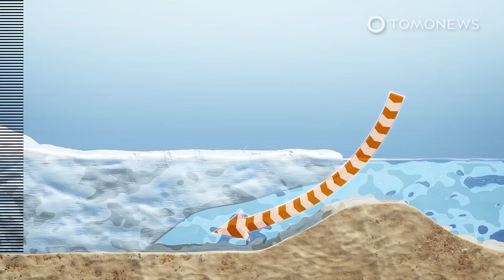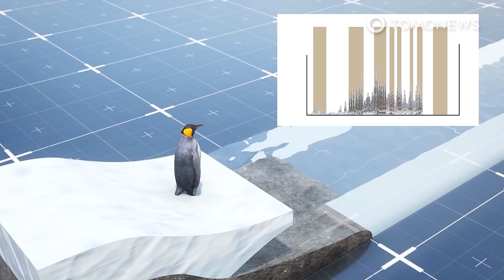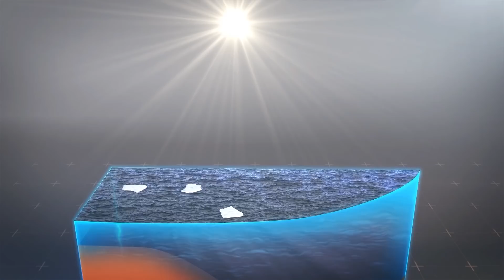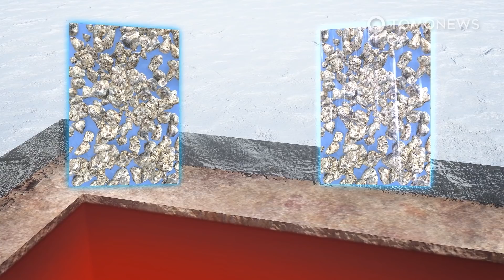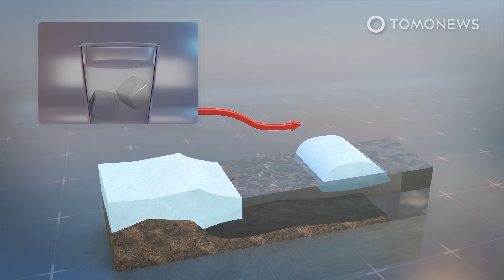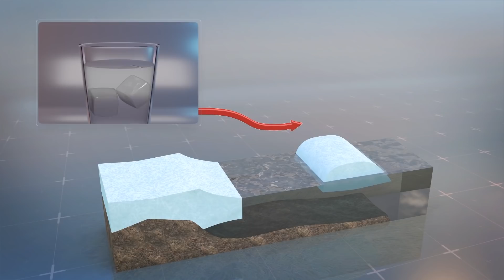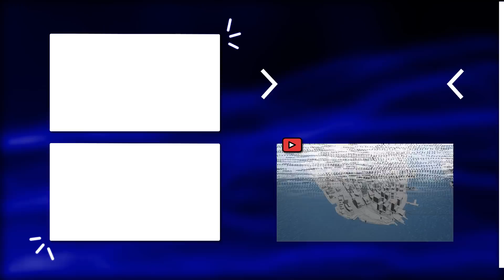Doomsday Glacier 2021: Thwaites Glacier Collapse Could Provoke ‘Don’t Look Up’ Level Disaster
HOKKAIDO, JAPAN — After last week's news about the potential Thwaites Glacier collapse, scientists now say Antarctic ice sheet melting could increase sea levels by over five meters by the year 3000 if current warming trends continue, according to a Journal of Glaciology study.

The ice sheet’s sea level contribution without reductions in emissions of greenhouse gases has already been assessed as rising between 7.8 and 30 centimeters by 2100, and now further simulations of mass ice loss show that by the year 3000, a continuation of current climate conditions would produce between 1.5 to 5.4 meters of increase.

Such rises would make large areas of densely populated coastal land uninhabitable, while reducing emissions could allow for a rise of only 0.13 to 0.32 meters.

The main mechanism behind the worst-case-scenario rise is the potential collapse of the West Antarctic ice sheet, according to a study press release on Eurekalert. The sheet is grounded on a bed that is mostly well below sea level, meaning ocean currents can deliver warm water to the area where the ice attaches to the bed.

NASA’s website explains this is the first step in a potential chain reaction, where ocean heat eats away at the ice, the grounding line retreats inland and ice shelves lose mass.

When ice shelves lose mass, they can no longer hold back inland glaciers, so those glaciers can accelerate toward the ocean and thin as a result of that acceleration.

This process then causes more acceleration and more thinning, and as more ice flows to sea every year, sea levels rise.

The U.S. National Oceanic and Atmospheric Administration says sea levels have already risen between 21 to 24 centimeters since 1880, and the rate has more than doubled from 1.4 millimeters per year throughout most of the 20th century to 3.6 millimeters per year from 2006 to 2015.